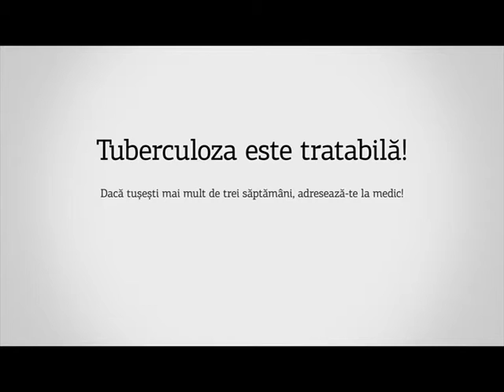Tuberculoza este tratabilă - Constantin Cheianu